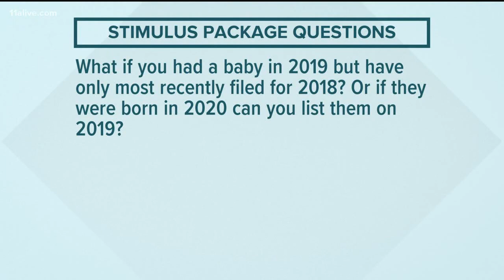What new parents need to know about the stimulus checks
11Alive spoke with a professor at Temple Univeristy to get some answers.